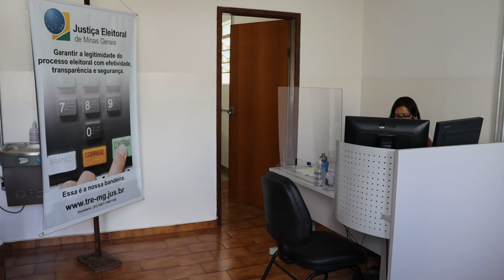CHEFE DO CARTÓRIO ELEITORAL DE PIUMHI PASSA ORIENTAÇÕES PARA O 2º TURNO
| ELEIÇÕES 2022 | CHEFE DO CARTÓRIO ELEITORAL DE PIUMHI PASSA ORIENTAÇÕES PARA O 2º TURNO: NÉLLIA MOTTA FALOU SOBRE RECONHECIMENTO BIOMÉTRICO E CONFIRMOU A DISPONIBILIDADE DE TRANSPORTE GRATUITO PARA ELEITORES DA ZONA RURAL. CONFIRA A ENTREVISTA E TIRE SUAS DÚVIDAS.